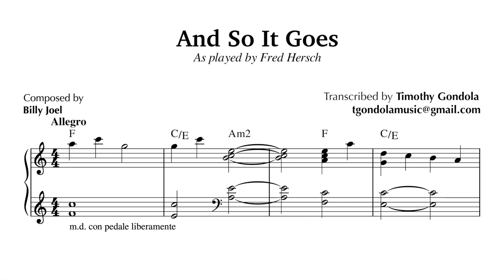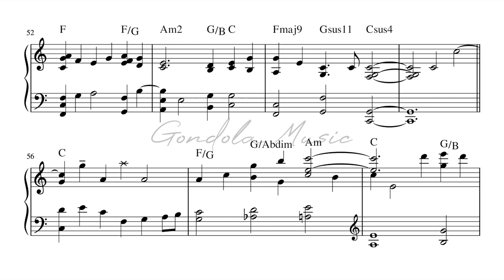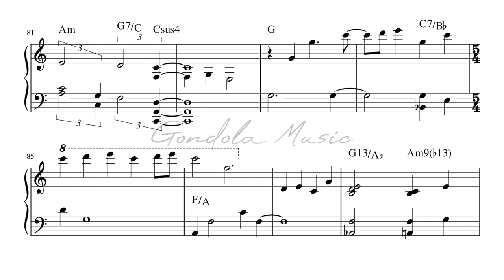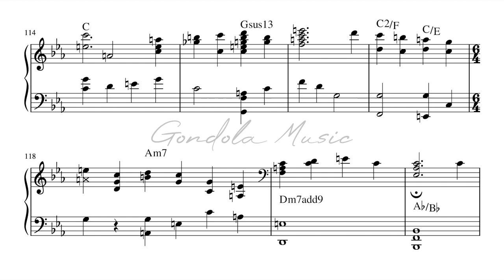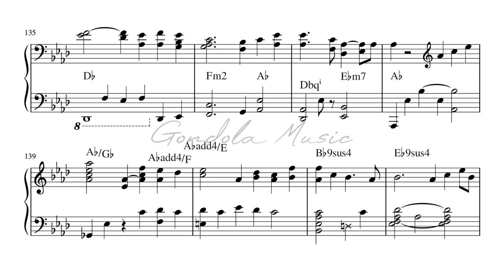Fred Hersch plays And So It Goes